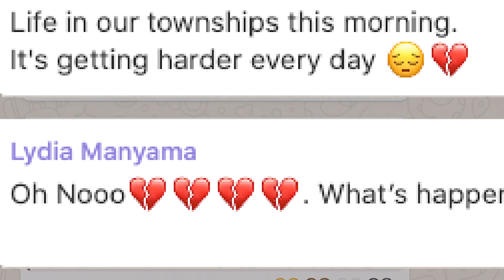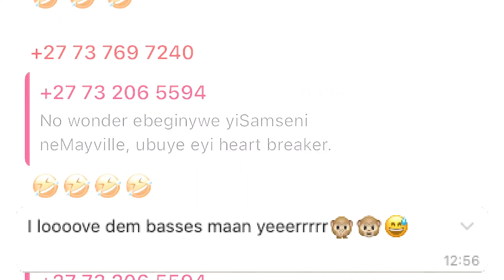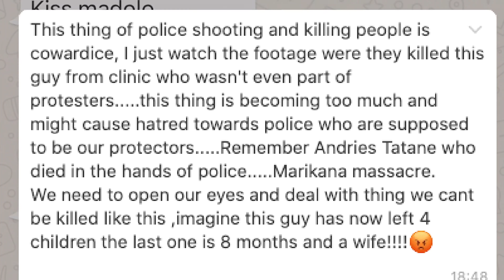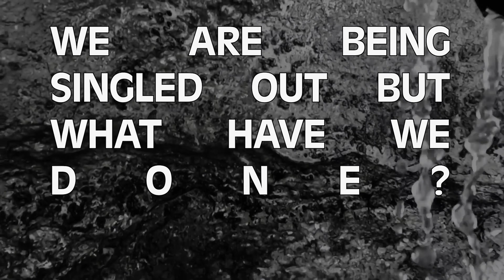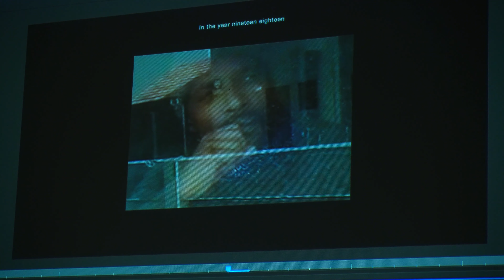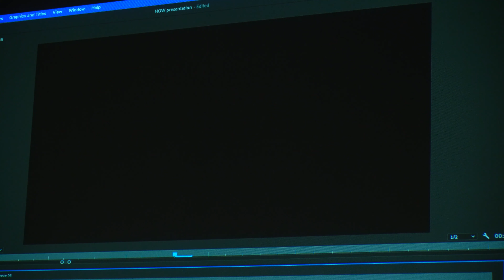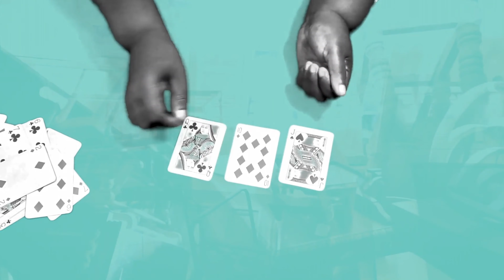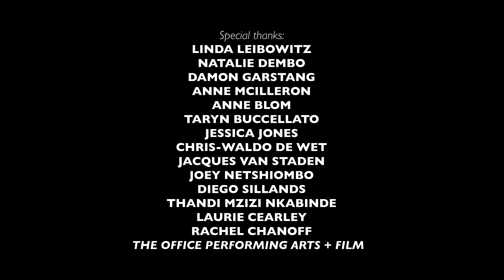Reuben T. Caluza, The B-Side | HOW | SHOWING THE MAKING | SO ACADEMY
Ahead of the staged concert version of the album at The Market Theatre, this HOW sees Miller, Moeng and Martins, along with soprano Nokuthula Magubane, and bassist Ayanda Eleki, discussing the evolution and background of the work.

The album, composed and rearranged by composer and sound artist Miller, and singer and musical scholar Moeng, celebrates original songs written in the 1920-30s by one of South Africa’s most accomplished composers, Reuben T. Caluza.

Similar to The Centre’s interests in working with archives, Rueben T. Caluza, The B-Side takes an important body of work from the historical archive and locates it in the contemporary moment, reintroducing it to the public imagination.

Released in 2021, on an open digital platform together with specially commissioned films using motion graphics and animated texts created by Brazilian motion graphics and video designer Martins, The B-Side revisits, reimagines and honours Caluza’s work in new and generative ways.